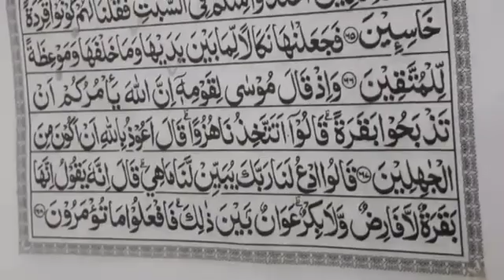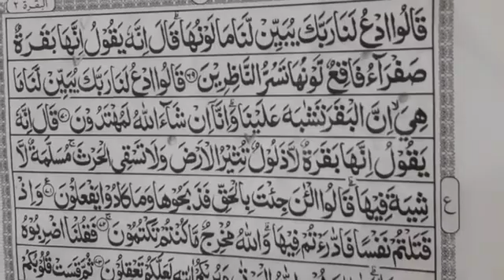MASYAALLAH TABARAKALLAH... Membaca Al-Qur'an Comeback Edition #6... Eps. 20 (Al-Baqarah ayat 68-70)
Latihan membaca waqaf dan ibtida pada Surah Al-Baqarah ayat 68-70.